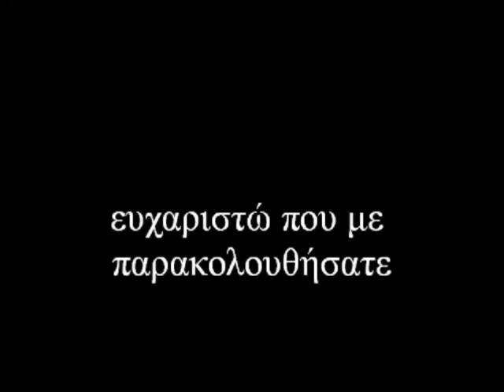A mixed media canvas